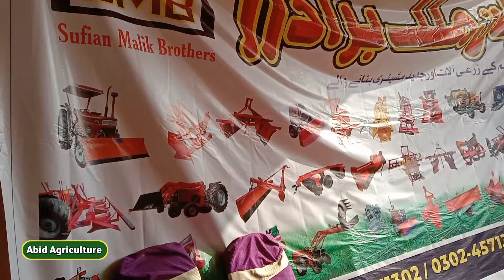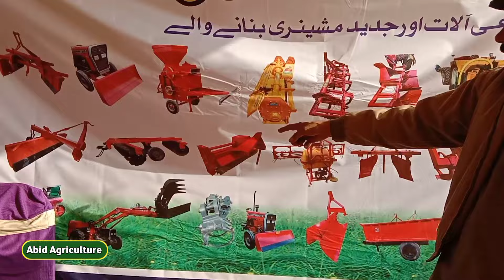sufian Malik k zari allat Lahore|385 tractor 4×4 full modified decorations|Sidho mosy alla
Riaz jutt zari industry Lahore|Agriculture machinery char hook hall katah etc rate today
11,13,15 phali hall cultivator machine price in pakistan|Nasrullah agro engineering works okara Lahore
11 phali hall rate today Punjab|Atta Dogar zarai industry mian Channu
11 phali hall price in Pakistan|Rahmat Dogar zarai industry mian Channu
11 Tyne cultivator hall price in Pakistan|Rahmat Dogar zarai industry mian Channu
11 13 15 phali hall for sale|13 Tyne cultivator hall for sale|Mushtaq JUTT Zari Industry Lahore
Mushtaq jutt zari industry Lahore Pakistan|All agriculture machinery Front bumper 11 Tani hall chat
Tractor Front bumper design decorations in pakistan 2022|Tractor bumper for sale|bumper design
Tractor Front bumper design decorations in pakistan 2022|Tractor bumper modified| bumper design
tractor bumper design
tractor bumper
tractor bumper modified
tractor design
tractor ke bumper
tractor ka bumper
bumper design
front
modify tractor bumper
tractor bumper design
bumper tractor
bumper tractor
Batala Rotavator price 2022|Batala agro industry Lahore Pakistan|Batala wheat thresher faisalbad
batala Wheat thresher
batala Rotavator machine
batala Rotavator
66 cutter Rotavator price in pakistan|Rotavator for sale|Ittefaq zarai industry okara|New model Rota
Double shaft Rotavator review information and details vedio|Rahmat u Allah Doger zarai industry
New double shaft Rotavator price in pakistan|Rahmat u Allah Doger zarai industry mian channu
rahmat u Allah Doger zarai industry ka new Rotavator machine
Rotavator 2022 model
Rotavator machine 2022
Rotavator price in pakistan 2022
Rotavator price in 2022
Rotavator
Rotavator machine
new Rotavator machine price
Rotavator machine price
Rotavator machine price in pakistan
Rotavator machine price all modal
Rotavator for sale
Rotavator for sale in Pakistan
new Rotavator for sale in Pakistan
Rotavator machine performance
Rotavator 2022 model
Rotavator machine 2022
Rotavator price
Rotavator for sale
Rotavator price in pakistan
Rotavator
doger zarai industry ka Rotavator price
Rotavator
Rotavator
Rotavator
Rotavator
Rotavator
Rotavator
Rotavator for sale
Rotavator for sale
Rotavator for sale
Rotavator for sale
batala agro industry Lahore
batala Wheat thresher faisalbad Pakistan
Reaper harvester machine price 2022|Rapper machine in pakistan|gandam katne wali machine|ریپر مشین
Wheat cutting reaper machine agriculture price in pakistan|Gandam katne wala rapper|Al Riaz and bro
Gandam katai wali machine price in pakistan New wrapper weat cutting Modal 2021